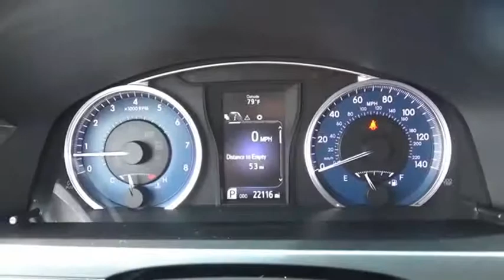2016 Toyota Camry Iowa City IA P1351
2016 Toyota Camry LE

Deery Chrysler
651 Hwy. 1 West